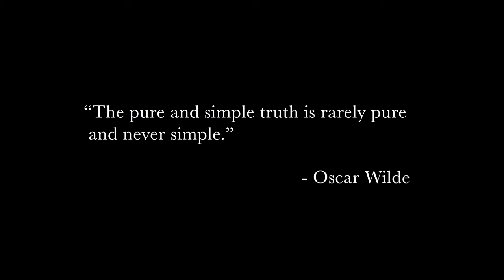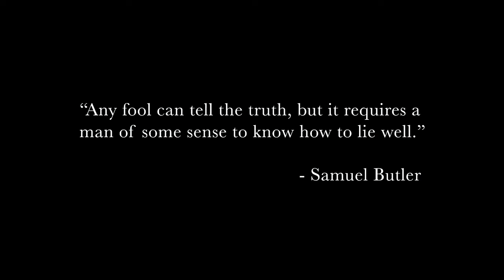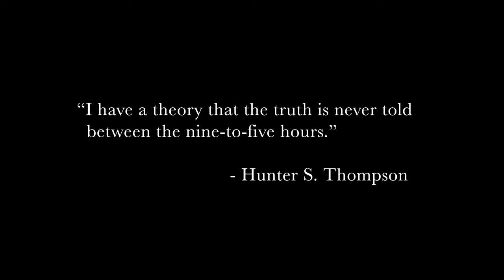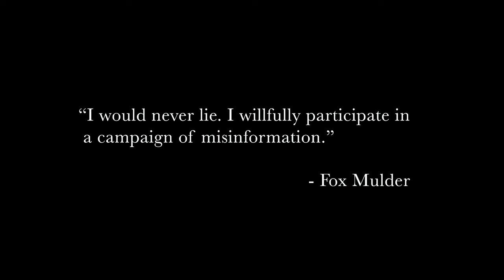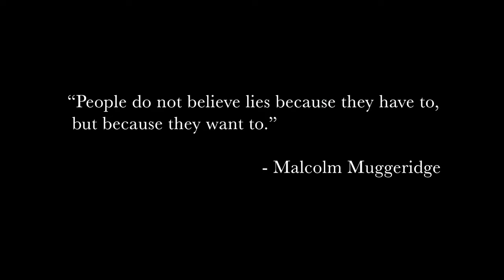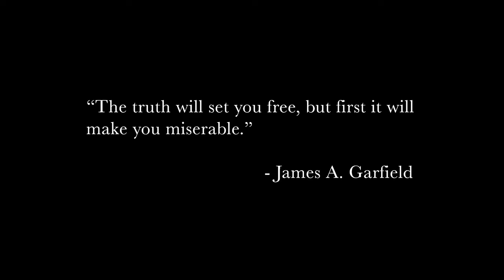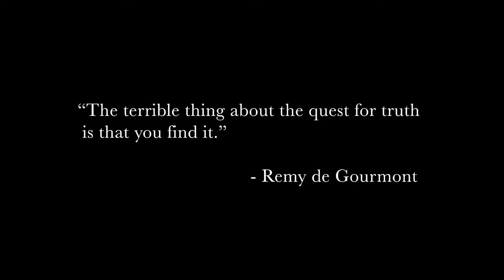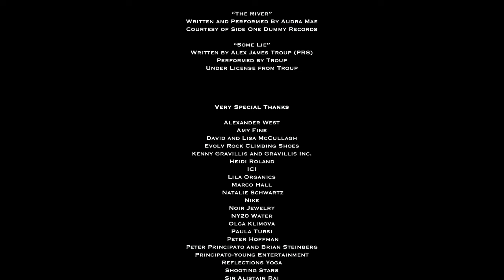The Truth About Lies | Full Romantic Comedy Movie | Free HD RomCom Drama Film | RMC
Gilby Smalls, a desperate, unemployed man who lives with his mother, weaves an ever-growing web of lies to impress a beautiful woman.
2015 | Stars: Odette Annable, Fran Kranz, Colleen Camp, Mary Elizabeth Ellis | Director: Phil Allocco